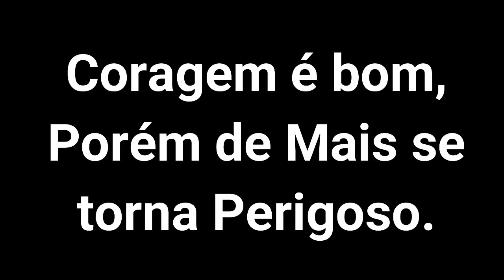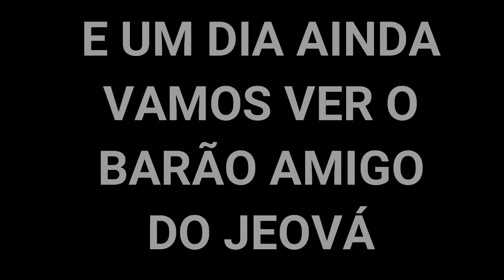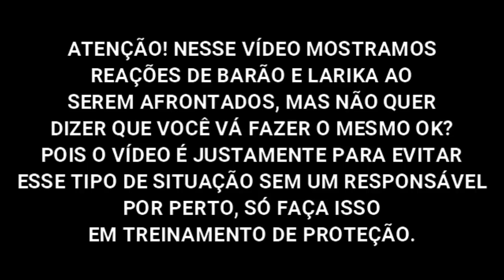A CORAGEM DE JEOVÁ EM AFRONTAR BARÃO E ATÉ LARIKA - Cães Brasil